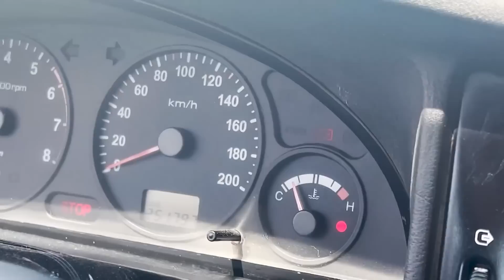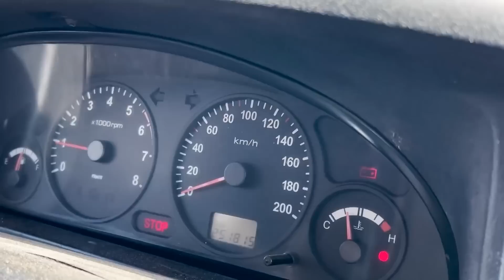ارزون ترین ماشین افرود چییه // ایا میشه با ماشین سواری افرود رفت؟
تو قسمت بعدی چیکار کنیم؟

اگه محصول باحال یا وسیله عجیب غریبی ساختید که نیاز به حمایت داره به من توی اینستاگرامم پیام بدید
اگه واقعا خفن و جذاب باشه با ویدیو گرفتن از افراد نخبه ، شرکت های نوپا و ادم های خلاق سهم خودم رو از حمایت کردن حتما انجام میدم.

اگه محصول یا اختراعتون رو میتونید برام بفرستید ارسال کنید تا فیلم برداری زودتر انجام بشه و اگر نه قول نمیدم ولی اگه واقعا نیاز بود سعی میکنم خودم بیام شهرتون و فیلم بگیرم.

قبل از هر کار تمام هماهنگی ها رو توی اینستاگران من انجام بدید👇🏻